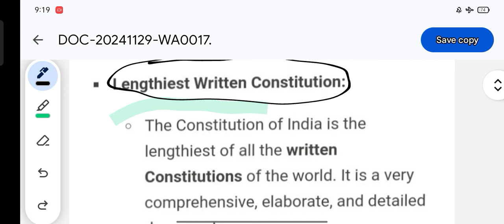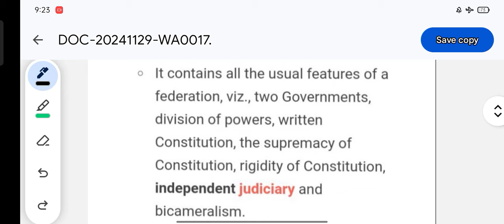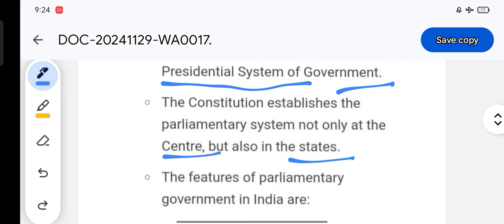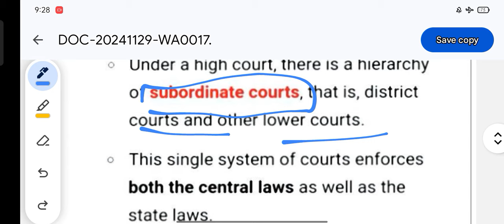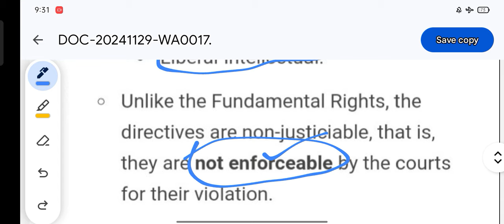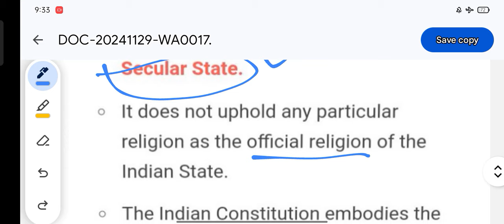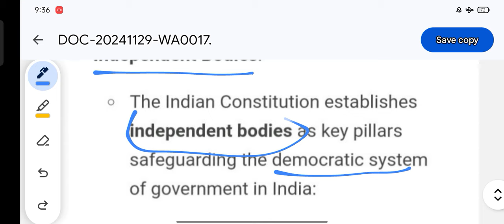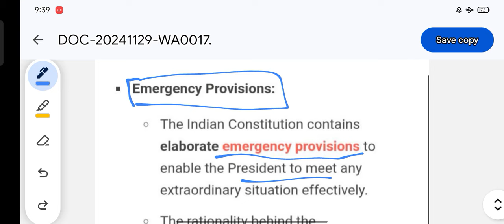Features of Indian Constitution, class-02 B. Ed, CPET, SSB Exams#Indianpolity#opsc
Valueable for all Exams...
Share and Subscribe for more videos Copyright Disclaimer: Under Section 107 of the Copyright Act 1976, allowance is made for "fair use" for purposes such as criticism, comment, news reporting, teaching, scholarship and research.